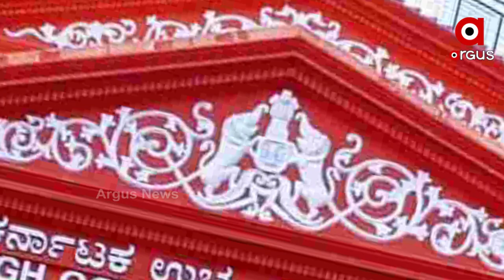Karnataka: Over 250 Mosques Asked to Maintain Sound Levels in Bangalore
Over 250 Mosques Asked to Maintain Sound Levels in Bangalore. Karnataka Police have issued notifications to mosques  to use their loudspeakers within levels.